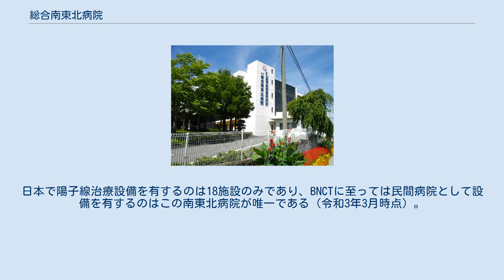総合南東北病院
一般財団法人 脳神経疾患研究所附属 総合南東北病院（のうしんけいしっかんけんきゅうじょふぞく そうごうみなみとうほくびょういん）は、福島県郡山市にある医療機関。
一般財団法人脳神経疾患研究所の附属病院である。
 医療機関コードは、0313586。
理事長で脳神経外科医の渡邉一夫が経営する南東北病院グループの最初の病院であり、地域がん診療連携拠点病院等の指定を受け、地域医療支援病院の承認を受ける。
本院に隣接して、附属南東北医療クリニック（医療機関コード0315987）、附属南東北眼科クリニック（同コード0315995）、附属南東北がん陽子線治療センター（同コード0316639）等が併設されている。
 なお同名の病院として宮城県岩沼市にも総合南東北病院がある。
こちらも渡邉が設立した個人病院が始まりであり、南東北病院グループの傘下にある。
 2014年4月14日、病院の運営法人である一般財団法人脳神経疾患研究所が、郡山市内に大学医学部を新設する構想を明らかにした。
報道によれば既存の大学とは連携せず、2016年春の開学を目指すとしていた 。
 2014年8月28日、東北地方に医学部を新設する構想で、文部科学省の構想審査会は、一般財団法人脳神経疾患研究所など南東北病院グループの構想を、「県や福島県立医科大学との連携が十分とれていない。財務的にも不確実性がある」と指摘。
選定されなかった。
 南東北病院は首都圏]および京阪神圏を除けば最大規模の日本有数の放射線治療施設であり、治療設備としてライナック、サイバーナイフ、ガンマナイフ、陽子線治療、BNCTと豊富な設備を有する。
 陽子線治療とBNCTはそれぞれ、南東北がん陽子線治療センター、南東北BNCT研究センターとして別の棟となっている。
日本で陽子線治療設備を有するのは18施設のみであり、BNCTに至っては民間病院として設備を有するのはこの南東北病院が唯一である（令和3年3月時点）。